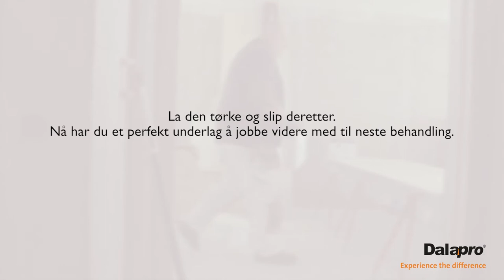Optimal styrke og ytelse med Dalapro Joint & Habito (NO)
Dalapro er en lysgrå Svanemerket håndsparkel av toppkvalitet spesielt beregnet for gipsskjøter og hjørnelister. Dalapro Joint har unike egenskaper som gjør at remse og hjørnelist armeres på beste måte og gir solide og perfekte hjørner. Les mer

Habito Flex 83 er en hjørnelist på rull som brettes til ønsket vinkel/grader. Passer innvendig- og utvendig på gips, betong, vev og malte flater i alle vinkler. Produktet er oppbygd av papir og med en ekstra sterk polymerkjerne. Den er formstabil og påvirkes ikke av temperatur eller fuktvariasjoner. Les mer